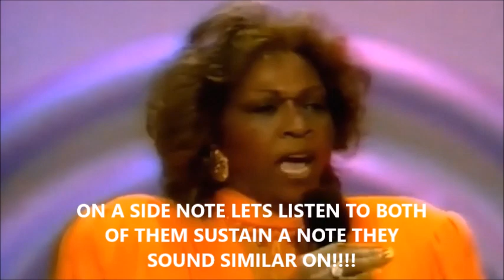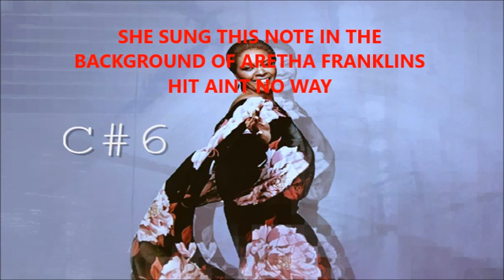Cissy Houston vs Whitney Houston Vocal Battle: Where It All Began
I enjoyed doing this video. I never realized how similar these two sound alike!! Thanks to the original uploaders and anyone who's video I used. God bless!